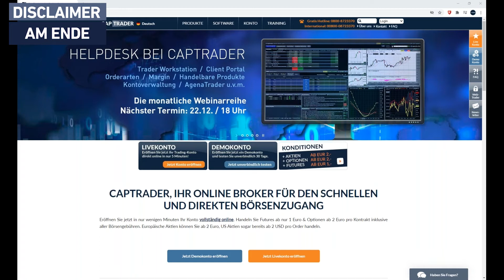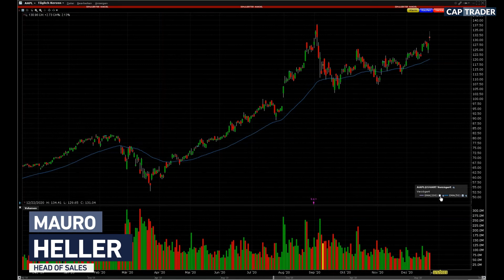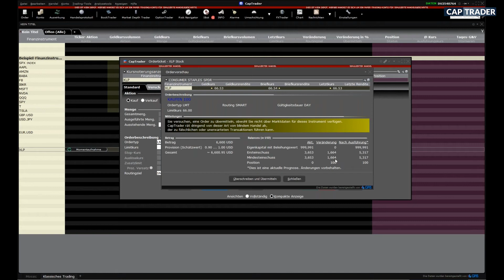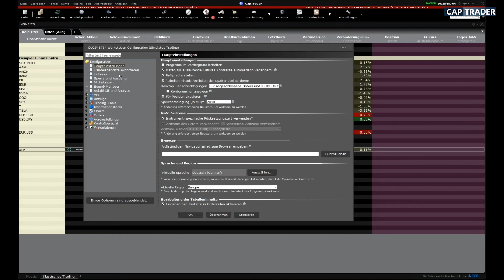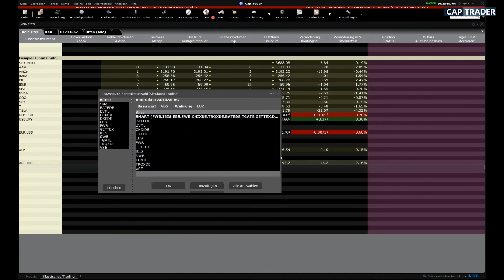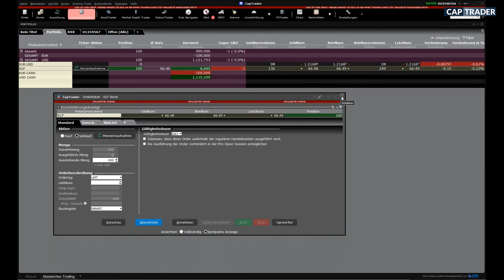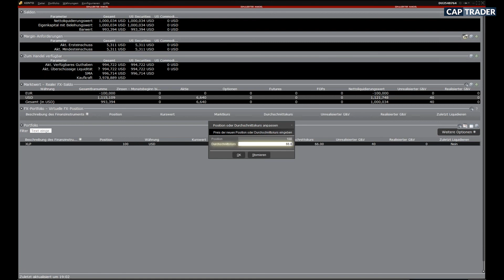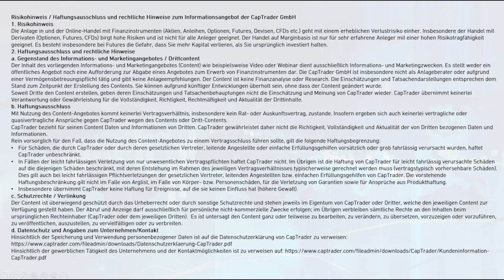TWS Trader Workstation CapTrader Helpdesk (Dezember 2020)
Die TWS Trader Workstation erklärt von unserem Trading Spezialisten Mauro Heller. Ihre Fragen und unsere Antworten zum Trading mit der Trader Workstation TWS bei CapTrader. Aufzeichnung des Webinars vom 12. Dezember 2020.

Hinweis: Dieses Video ist keine Anlageberatung

Inhalte des Videos sind u.a.:
00:00:00​​​​​ Begrüßung
00:00:35​​​ Chart öffnen und anzeigen
00:04:08 Brexit
00:06:25​​​​​ Zeitachse im Chart verschieben
00:08:25​​​​​ EMA anzeigen lassen
00:10:45​​​ Zeile einfügen
00:12:10 Pattern Day Trader Rule
00:16:05​​​​​ Währungstausch
00:19:44​​​ Frage zu Call Option Ausübung
00:22:08 Brexit
00:28:30 Einstellungen speichern und in anderen Reiter einfügen
00:30:18​​​​​ Optionen im Geld
00:34:00​​​​​ Zoom Funktion im Chart
00:35:20​​​ Spalten auf Unterkonto zuweisen
00:38:53 Werte in Reiter übertragen
00:40:22​​​​​ Echtzeit Daten
00:44:20​​​​​ Handelsprotokoll Frage
00:45:52​​​​​ Aktien in anderer Währung als Grundwährung kaufen
00:49:00​​​ US ETF über Optionen beziehen
00:51:30 Handel bei CapTrader nach europäischen Richtlinien
00:54:00​​​ Handelsdaten Abonnement
00:56:25​​​​​ Watchliste nach Konto separieren
00:57:35​​​ Gruppierung in der TWS
00:59:40 Index im Chart anzeigen
01:01:22 Durchschnittskurse in der TWS abweichend zum Kontoauszug
01:03:30​​​ Einlagensicherung
01:10:00 Verabschiedung & Risikohinweis

Risikohinweis: Der Online-Handel mit Aktien, Optionen, Futures, Devisen, ausländischen Papieren und Anleihen kann mit einem erheblichen Verlustrisiko einhergehen. Er ist nicht für jeden Investor geeignet und Sie sollten sicher stellen, dass Sie die Risiken verstanden haben. Hinweis zum CFD-Trading: CFDs sind komplexe Instrumente und gehen wegen der Hebelwirkung mit dem hohen Risiko einher, schnell Geld zu verlieren. 59,5% der Kleinanlegerkonten verlieren Geld beim CFD-Handel mit diesem Anbieter. Sie sollten überlegen, ob Sie verstehen, wie CFD funktionieren, und ob Sie es sich leisten können, das hohe Risiko einzugehen, Ihr Geld zu verlieren.